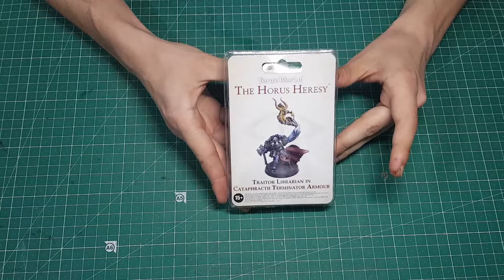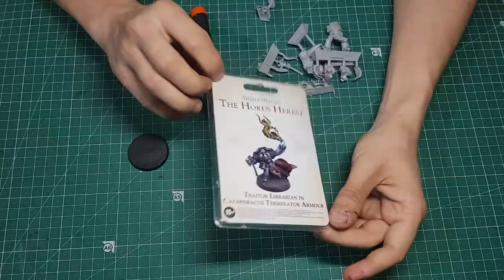Unbox Traitor Librarian in Cataphractii Terminator Armour